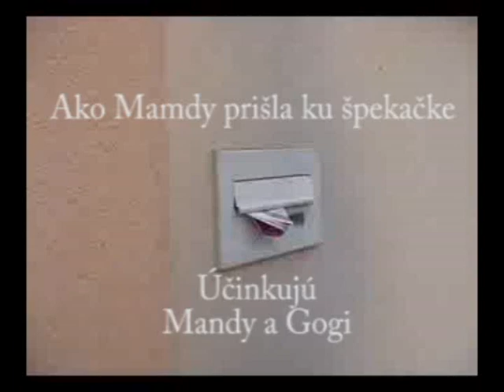How Mandy get a sausage or How to teach your dog to bring a newspaper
First short video from small village Dvorniky on Slovakia, actor is dog Mandy and his teacher is Gogi, it is a first try and if you liked maybe got more video in future :)